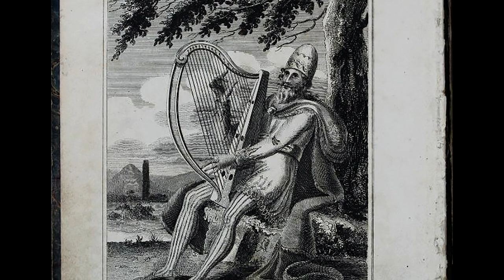Dunsandle Pt 1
The origins of Dunsandle, once the finest 18th century Palladian house in County Galway...
Edited by John Phelan